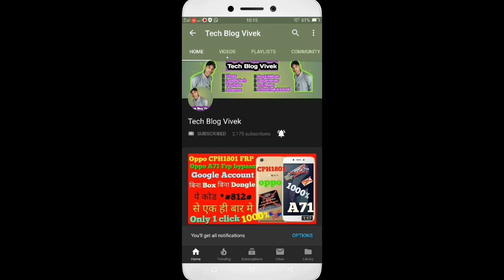Asus z010d power switch ways Asus zc550kl on off switch waysasus z010d power button not working